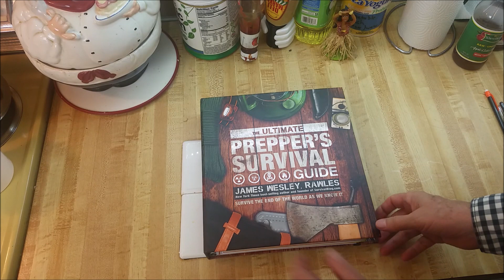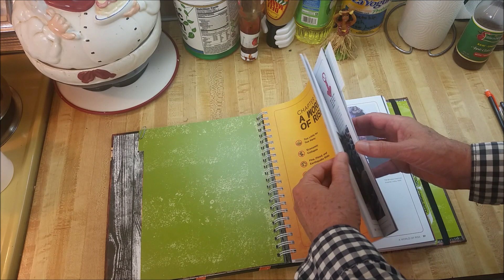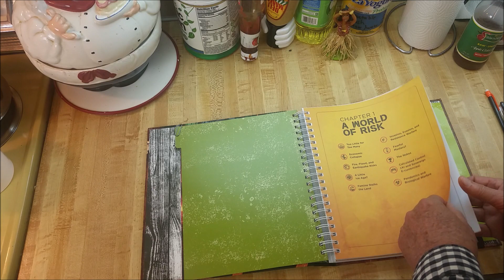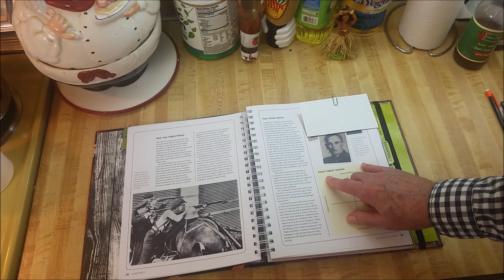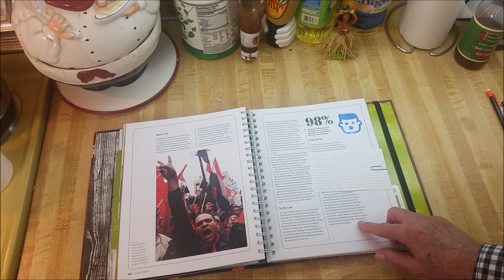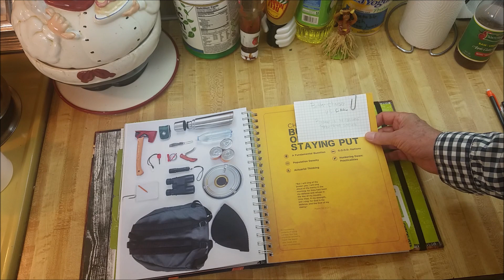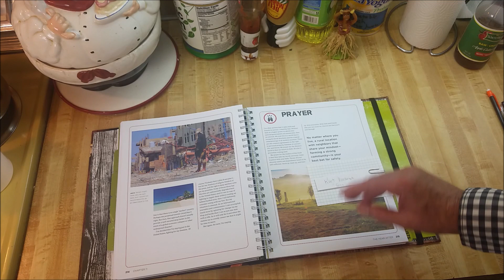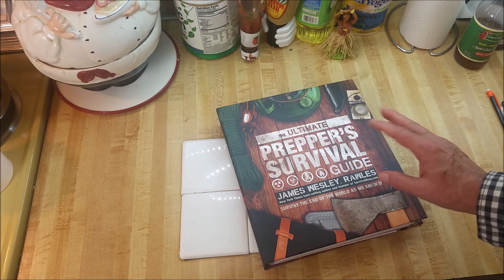Ultimate Preppers Survival Guide by Best selling author James Wesley Rawles Book Review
I had fun reviewing the Ultimate Preppers Survival Guide by James Wesley Rawles, now on sale at Amazon
Mr. Rawles is a best selling author in fiction and non-fiction. He is also the founder and editor of my favorite blog on survival called Survivalblog.com
The book covers :
The current threats to society.
Mental and emotional preparation
Water storage and treatment.
Heating and fuel
Food storage, farming, and cooking
Self-defense
Unconventional communications
Community building
Bugging out or hunkering down
developing a plan B
Surviving the long term
Vital prepping checklists
In the video I mentioned the book would be available online October 20th but apparently, it is available today on Amazon.

If you are interested in Prepper survival Books I posted a video review of the CDs I sell on eBay that are prepper focused. I sell them for $6.95 on eBay or if two or more are bought from me directly I only charge $5 each, shipping included in the USA.

.Here is the link to my eBay sales page if you do not want to buy from me directly.

I also have a lot of prepper videos on my YouTube Channel and a Prepper playlist.

A few extraordinary people who appreciate my over 800 weekly helpful videos have saved the Amazon link I will provide below. You do not have to buy anything from the page, because just by using my link to enter Amazon anything you buy on Amazon will help me out at no cost to you. In addition,  If you save and bookmark the link you can use it to go to Amazon in the future. A few nice people have done that and it helps my channel out a lot. Didn't you want to buy an island or jet aircraft on Amazon today? Or at least see the stuff I have bought and liked on Amazon over the years?